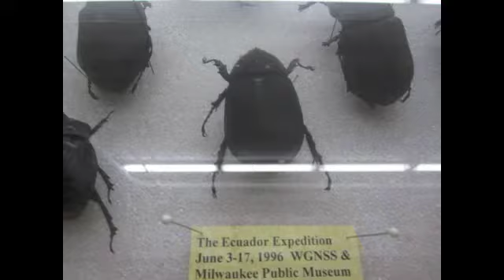Dim Peepers tour House on the Hill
Video by Anthony Brisson